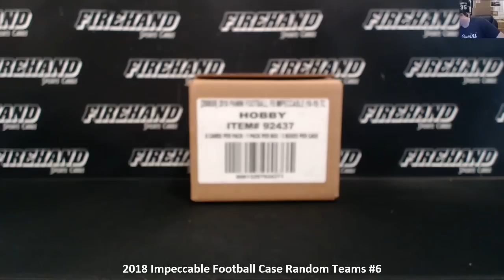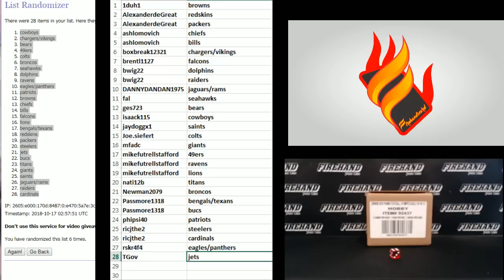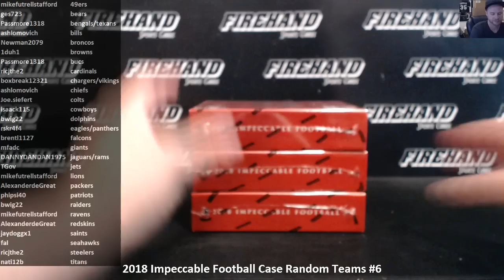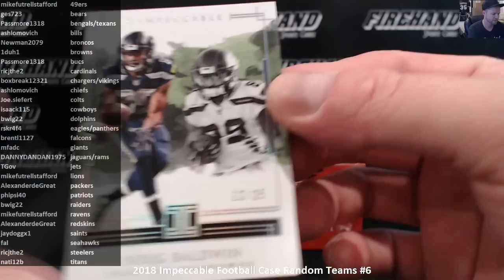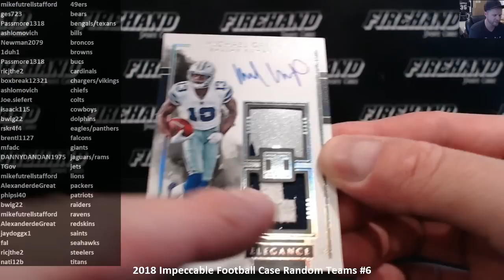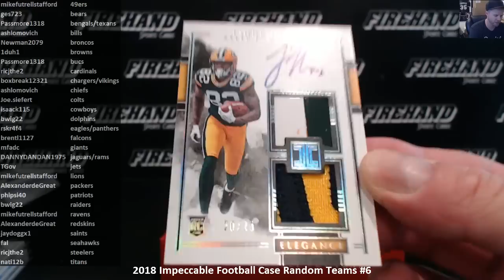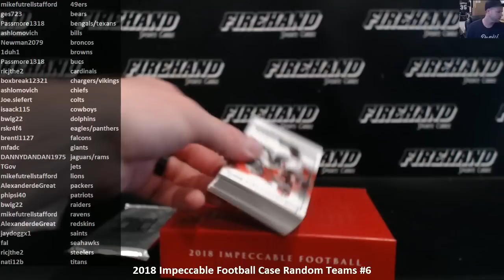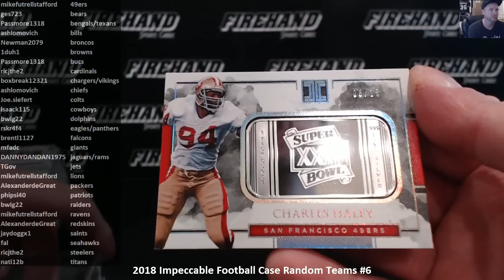2018 Impeccable Football Case Random Teams #6 ~ 10/16/18